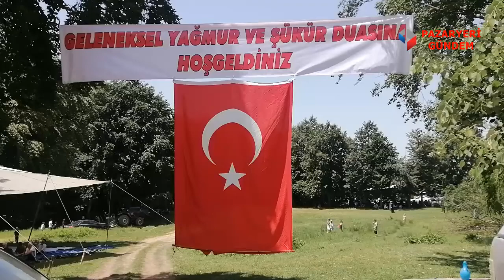Güde, Bahçecultan, Nazifpaşa köyü yağmur ve şükür duası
Pazaryeri ilçesinde vatandaşlar yağmur ve şükür duası için Güde köyünde buluştu.

Pazaryeri Gündem / BİLECİK İGFA) - Güde Köyü, Bahçesultan Köyü ve Nazifpaşa köy muhtarlığınca geleneksel hale gelen yağmur ve şükür duası Güde köyünde gerçekleşti.

Güde köyü mesire alanına 7’den 70’şe vatandaşlar yağmur duası için gelirken küçük çocuklarda yağmurun yağması için dua etti.

Programa çevre köylerden ve şehirlerden birçok davetli katılırken, yağmur ve şükür duası sonrası vatandaşlara yemek ikram edildi.

Pazaryeri Belediye Başkanı Zekiye Tekin ve İl Genel Meclis Üyeleri Alaattin Emral ve Mehmet Pulat’ında katıldığı program sonrası köy muhtarları Metin Turan, İsmail Yıldız ve Baki Dündar katılımcılara teşekkür ederek, “Allah dualarımızı kabul etsin. İnşallah bereketli bir yağış alırız bereketli bir yıl olur” dediler.